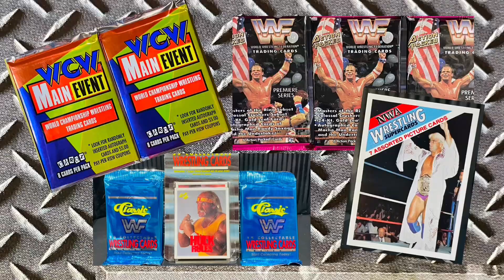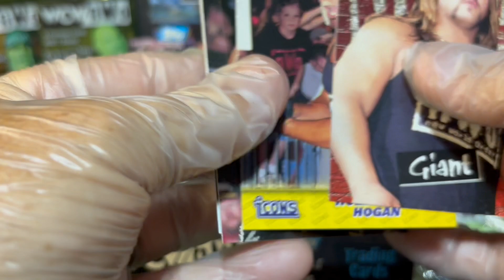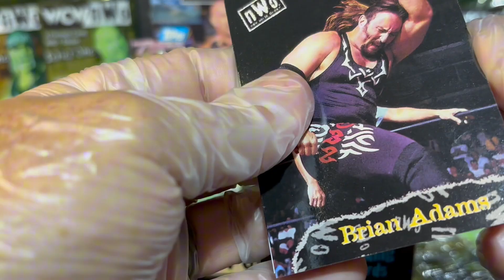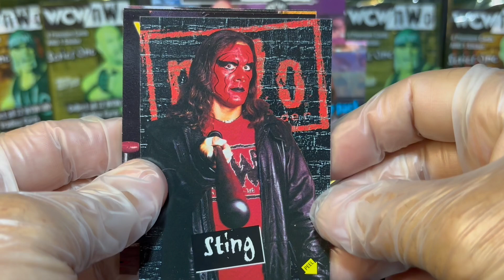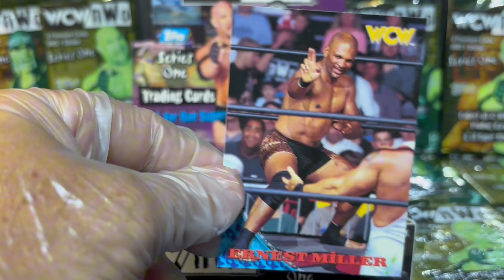1998 WCW nWo Topps wrestling card pack opening Retro Rip I pulled a Rey Mysterio ROOKIE card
Welcome to the x2asnice, the Twice as Nice YouTube channel! Today here on x2asnice we open a couple of packs of vintage retro 1998 WCW nWo wrestling cards!